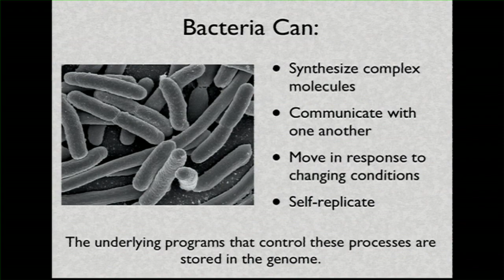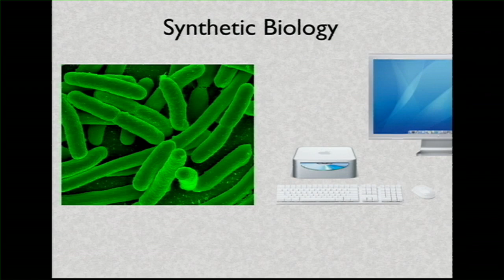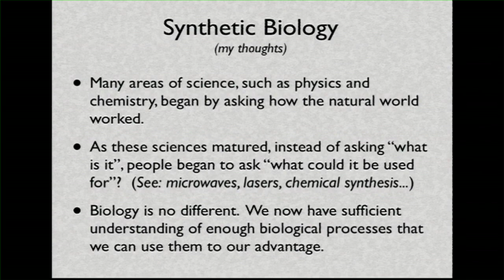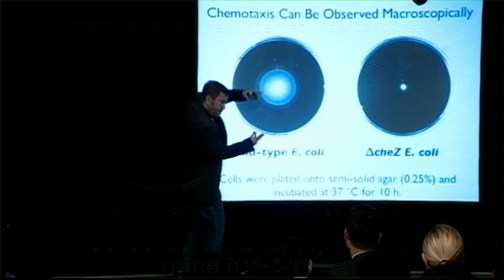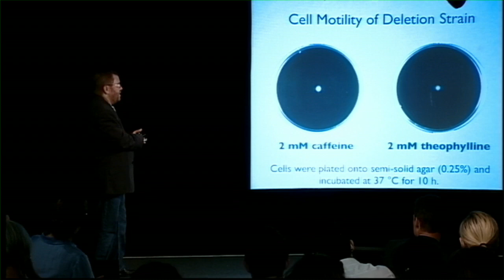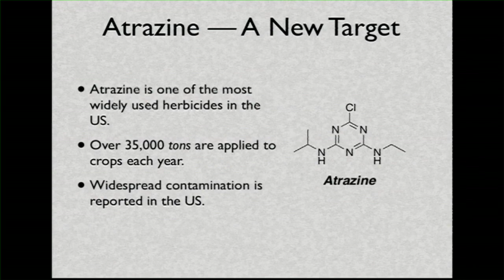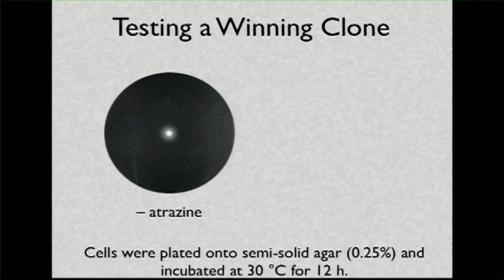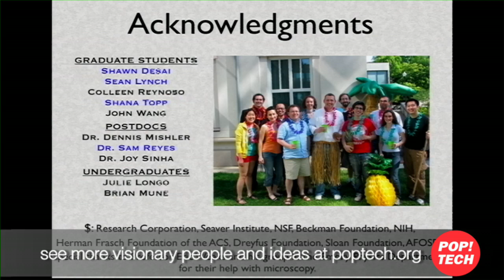Justin Gallivan: Hacking Bacteria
Justin Gallivan is an Emory University chemist who explores the boundaries of biology by engineering bacteria to behave in predictable ways. Gallivan's research on reprogrammable bacteria has important implications for complex challenges such as the need to track and clean up environmental pollutants.